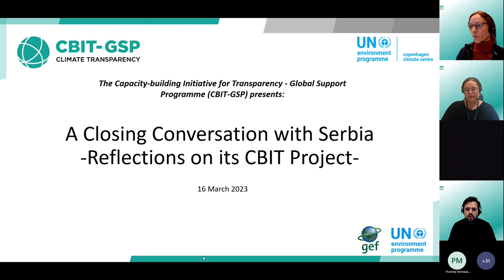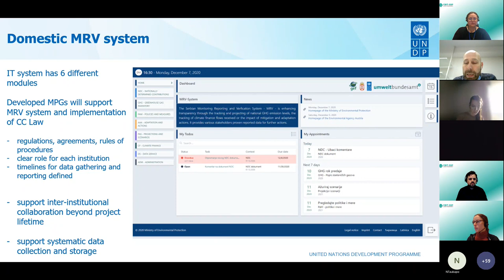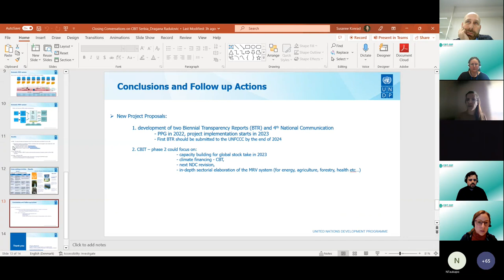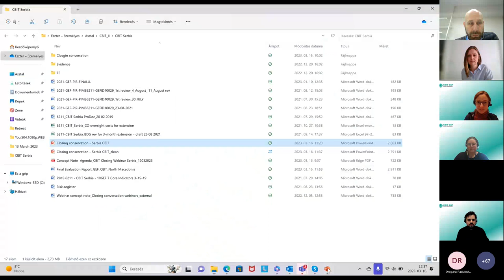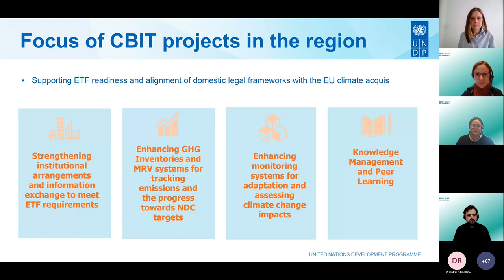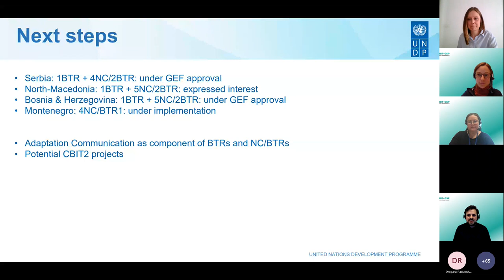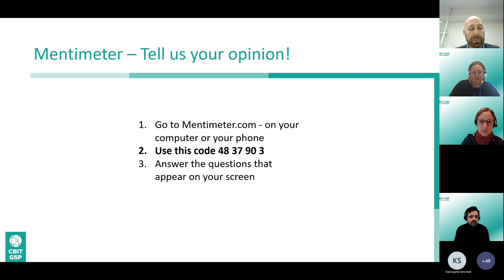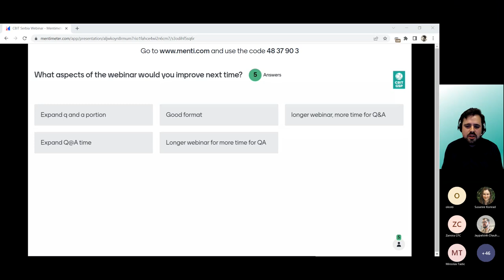A Closing Conversation with Serbia – Reflections on its CBIT Project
Through a conversation with the CBIT Serbia project team, this webinar will provide an overview of the project’s objectives, activities, results, and lessons learnt throughout its implementation. You also have the opportunity to hear from CBIT project representatives and experts in the field of climate change and transparency, who will share their insights and experiences.